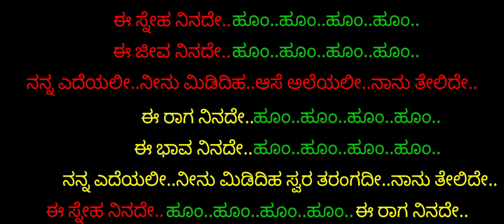ಈ ಸ್ನೇಹ ನಿನದೇ_ಕರೋಕೆ (9449143959) Ee Sneha Ninade_Karaoke (Malaya Marutha)